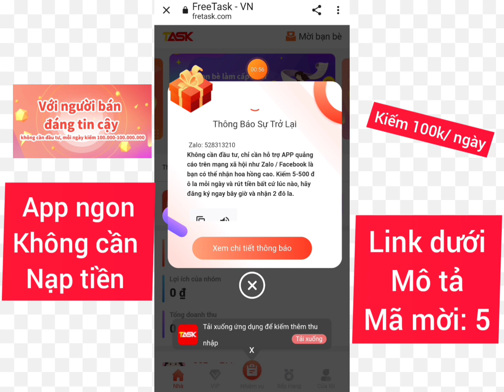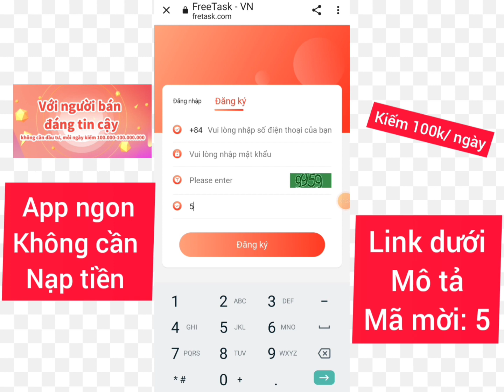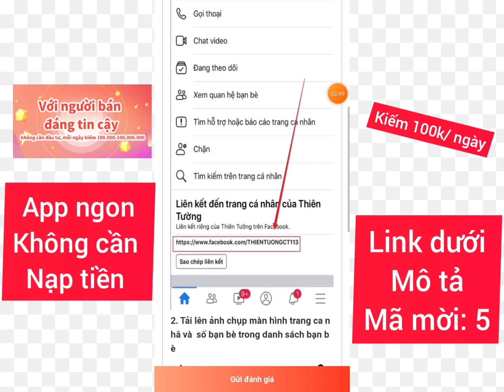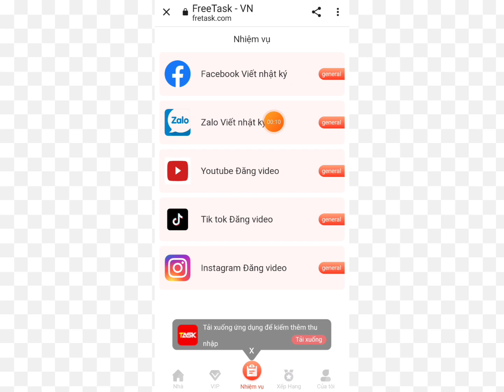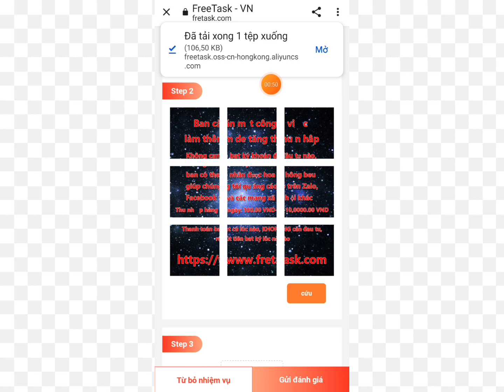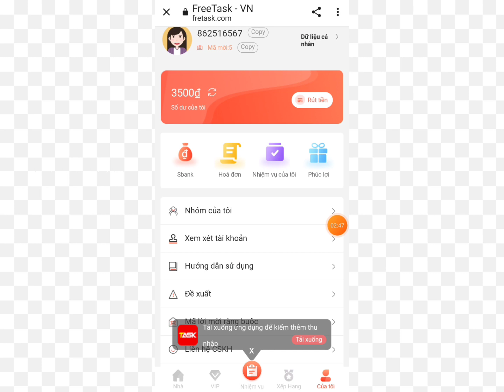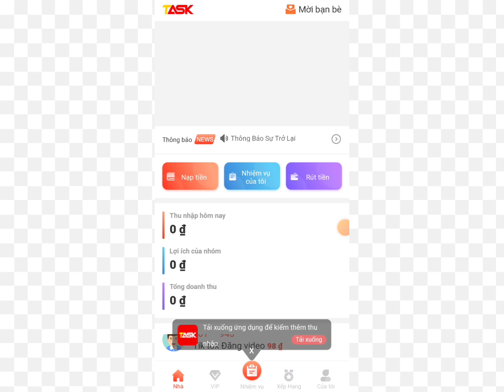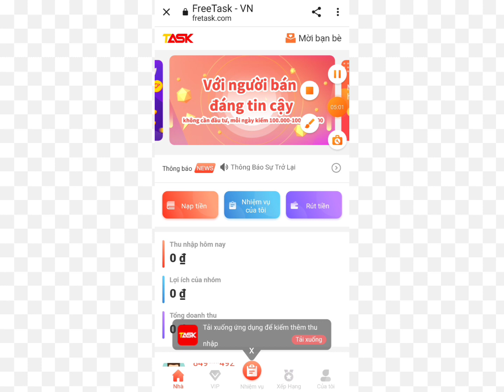free task kiếm tiền miễn phí 100k/ ngày không nạp, không đầu tư | cách kiếm tiền online miễn phí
Không cần đầu tư, Chỉ cần hỗ trợ APP đăng quảng cáo trên Zalo / Facebook và các mạng xã hội khác là bạn có thể nhận được hoa hồng cao. Kiếm 5-500 $ mỗi ngày và rút tiền bất cứ lúc nào, Đăng ký ngay và nhận 2 $